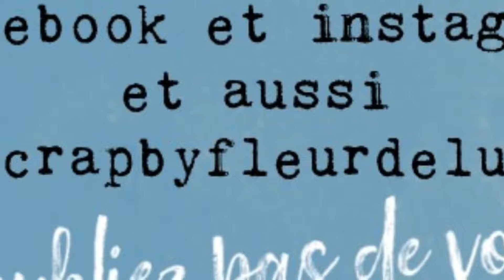Tuto : Boule à neige shaker & vitrine de Noël !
Collection : Un conte de Noël 2 avec le calendrier de l 'Avent 2023 pour ma DT Scrap by fleur de lune.
Scrap by fleur de lune, scrap artisanal et rêveur.

Désolée si c'est un peu saccadé, n'hésitez pas à revenir en arrière ou à poser des questions en cas d'incompréhension en commentaire ;)

Tutoriel :

0:00 Introduction
0:34 Bases
2:07 Rubans
2:12 Charnière 4cm d'épaisseur
2:45 feuille de feutrine
4:41 3 Étagères
5:35 Feuille d'Acétate
6:11 Cure-pipe (ou fil chenille)
7:08 Pistolet à colle (bonus)
7:47 Dentelle
8:22 Collage des étagères
8:55 Éléments de la collection 1
9:28 Bande cartonnette 1
9:51 Éléments de la collection 2
10:47 Charnière rectification des mesures
11:34 Bandes cartonnette 2
12:08 Collage bandes + dentelle